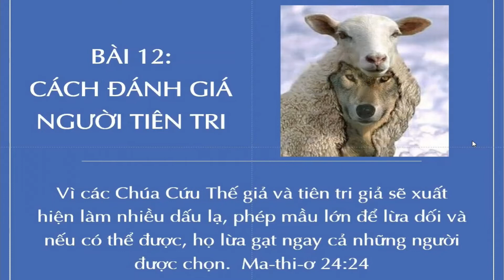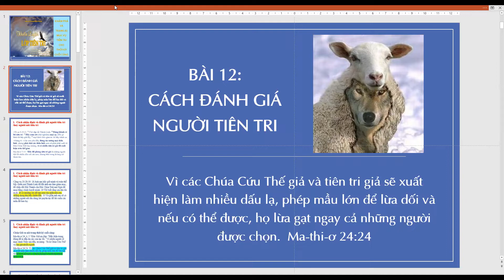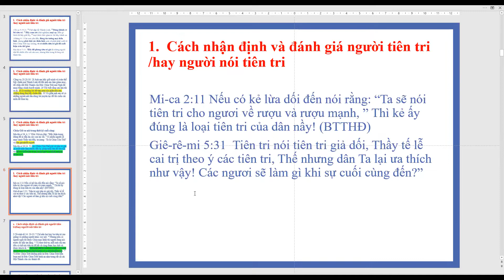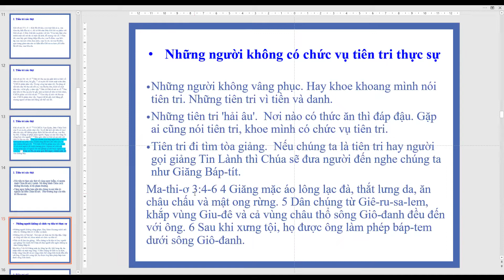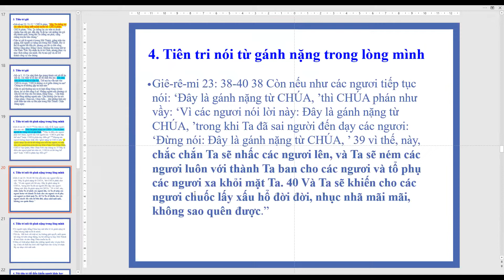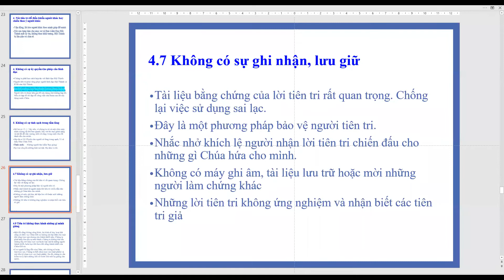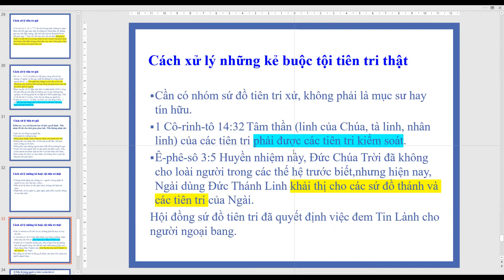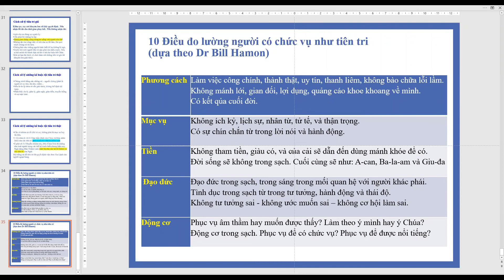Bài 12. CÁCH ĐÁNH GIÁ NGƯỜI TIÊN TRI ( Mar.11, 2020) Mục sư Trương Hoài Phong